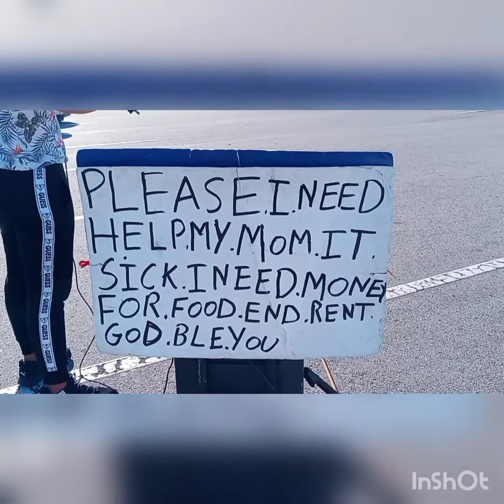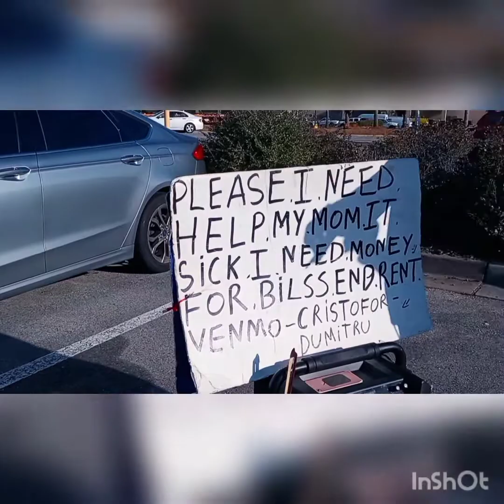Talented: Street Performer Violinist stop by police-Murdering the beat-Destinys child Myrtle beach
street performer
violinist
myrtle beach
amazing
myrtle beach
north myrtle beach live performance